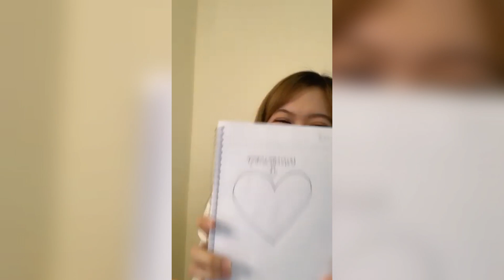Noey BNK48 เนยกับความรู้สึกระหว่างงาน GE และ หลังงาน GE !! [48LOVE BNK48]